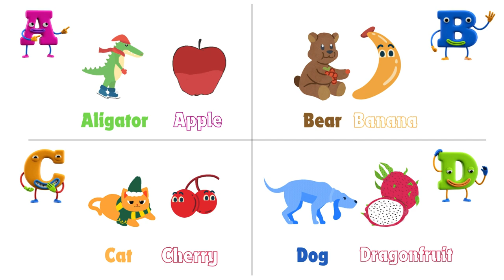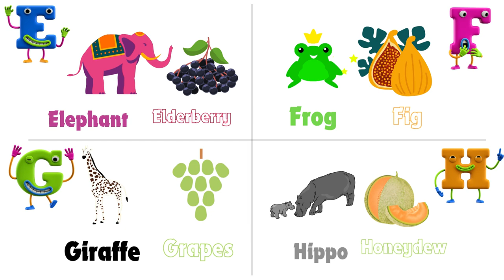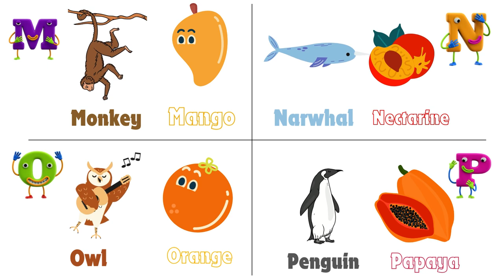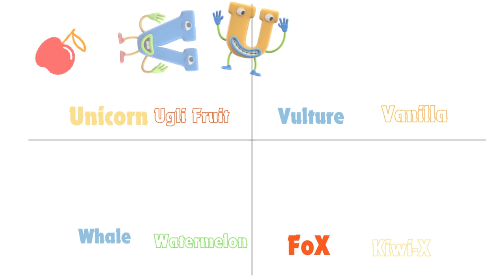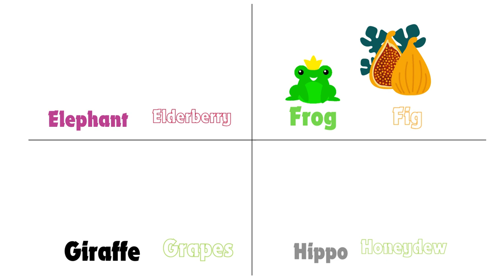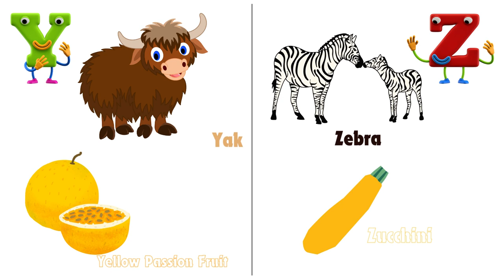🎵 ABC Phonics Song | Learn the Alphabet with Animals & Fruits! 🍎🐻| A is for æ, from E-Family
🎵 ABC Phonics Song | Learn the Alphabet with Animals & Fruits! 🍎🐻

Welcome to our fun and engaging ABC Phonics Song! 🎶 Join us on a musical adventure as we sing through the alphabet and discover amazing animals and delicious fruits for each letter! From Alligators 🐊 and Apples 🍏 to Zebras 🦓 and Zucchinis 🥒, this catchy tune makes learning the ABCs easy and exciting for kids of all ages!  Let's learn the alphabet, Animated ABC Phonic Song for children, The phonic song with two words for kids, 26 Alphabet with cute animated objects and animals, Learning ABC is fun. ABC Phonic For Kids

This educational video is perfect for toddlers, preschoolers, and kindergarteners who are just starting to explore the world of letters and sounds. Whether at home or in the classroom, our colorful visuals and friendly characters will keep your little ones entertained while they learn.

Key Learning Points:
Phonetic sounds of each alphabet letter
Identifying animals and fruits by their names
Enhancing vocabulary and pronunciation skills